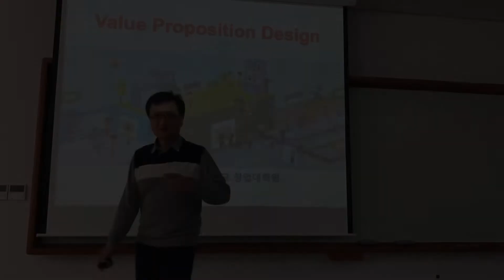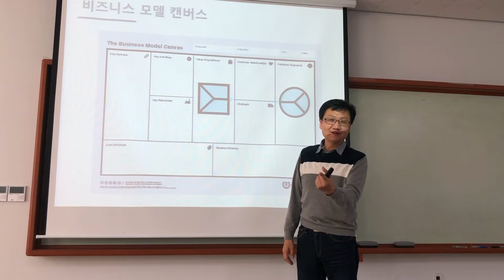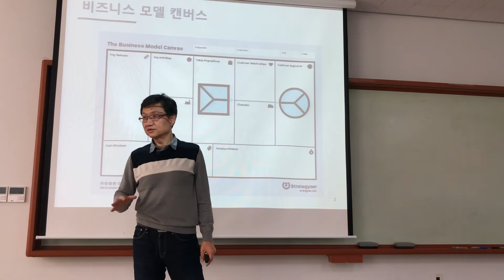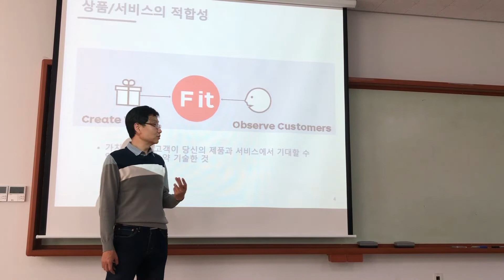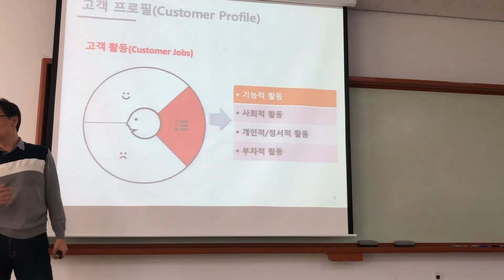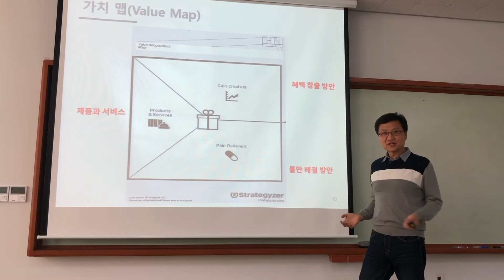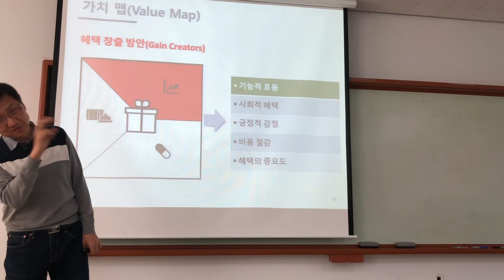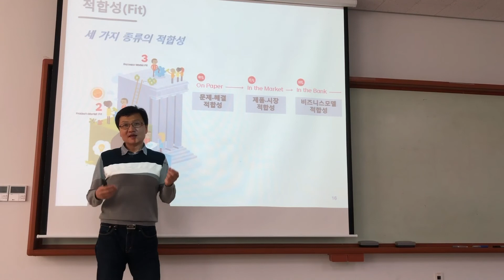[농식품 비즈니스모델] Value Proposition (1) : Customer Profile and Value Map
경남과기대 창업대학원 6차산업학과

과목: 농식품 비즈니스모델
주제: Value Proposition (1) : Customer Profile and Value Map
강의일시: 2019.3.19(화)